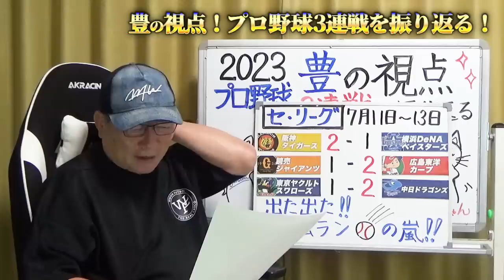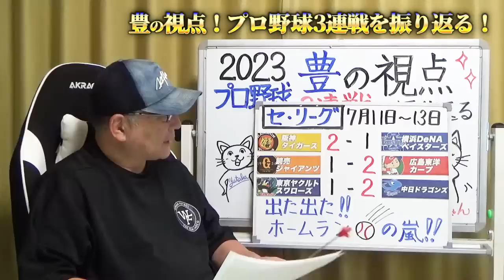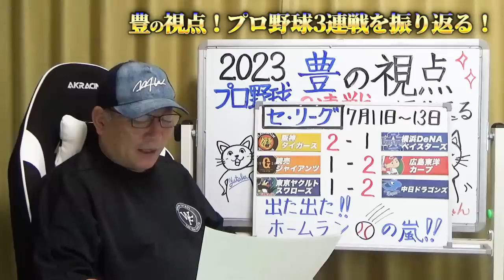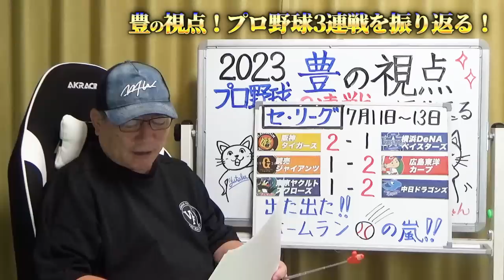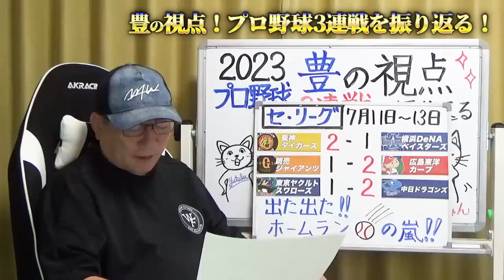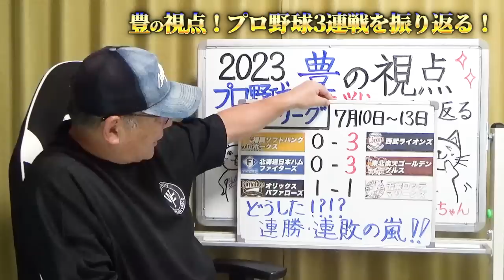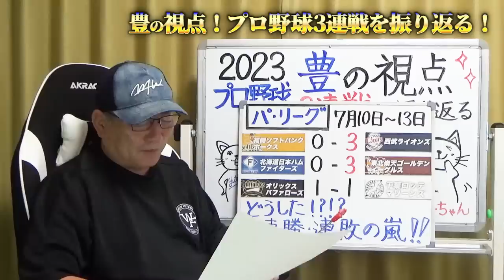【プロ野球解説】阪神がDeNAに勝ち越し！両チームの打順が鍵になる？巨人はHR次第の戦い！中日の石川が覚醒か？和田コーチの力が大きい？ヤクルトの村上が復調の兆し”掴んだ”日本ハム清宮・万波の打順を…